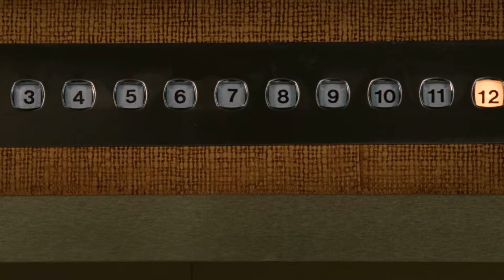Deadpool Deflecting Bullets | 60FPS | X-Men Origins : Wolverine (2009)